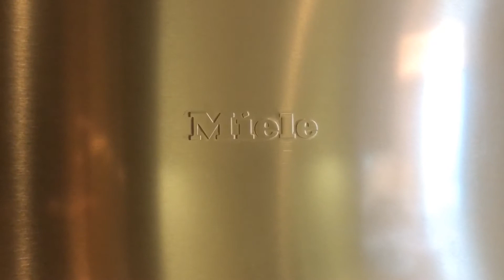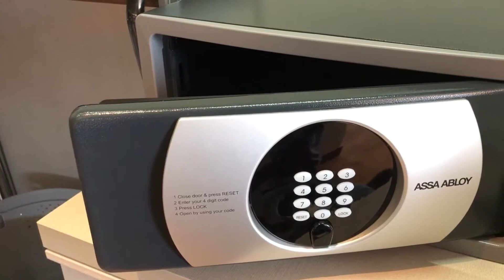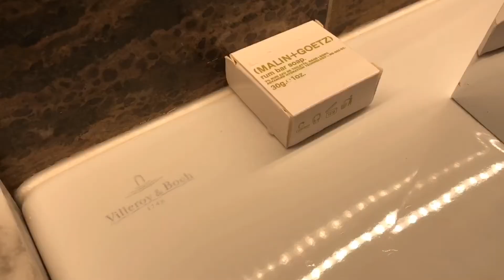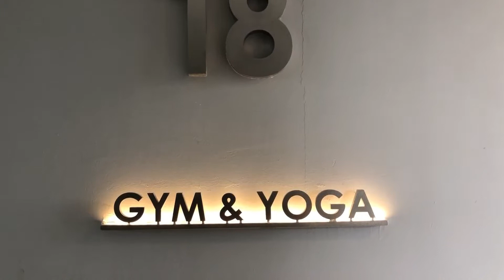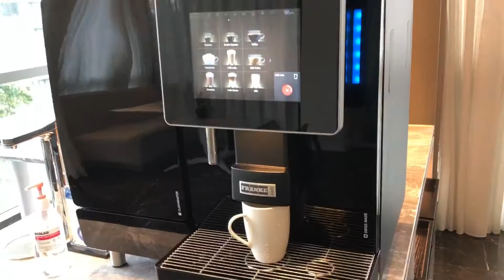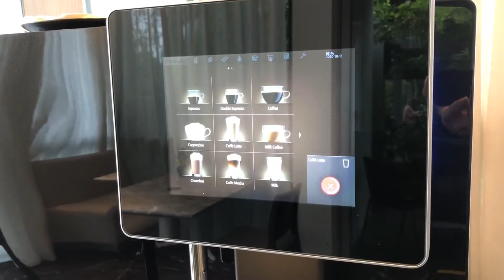FRASER RESIDENCE AT ORCHARD SINGAPORE STAYCATION REVIEW